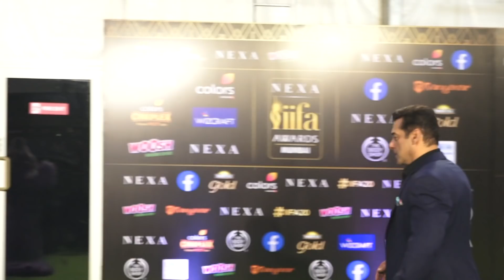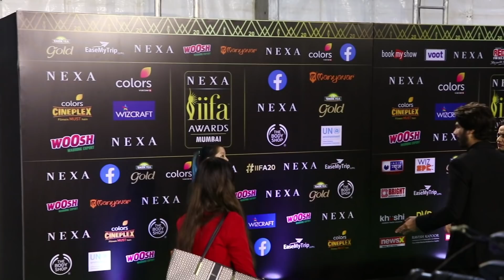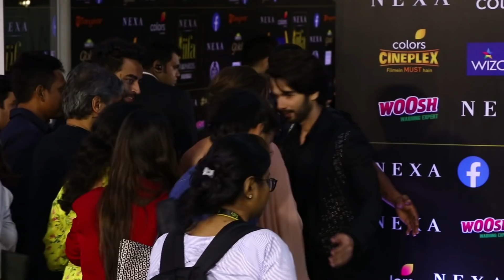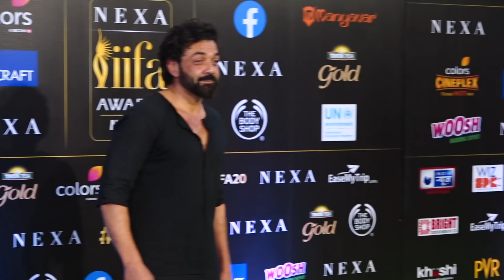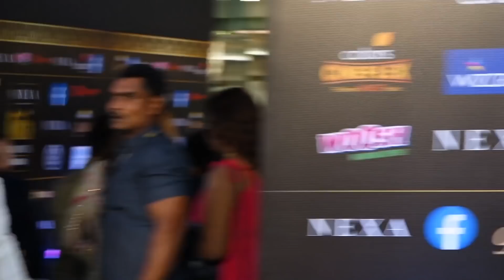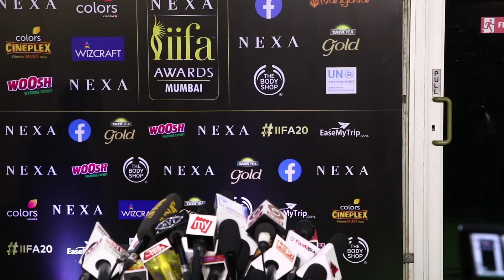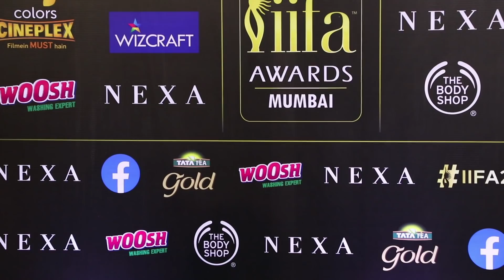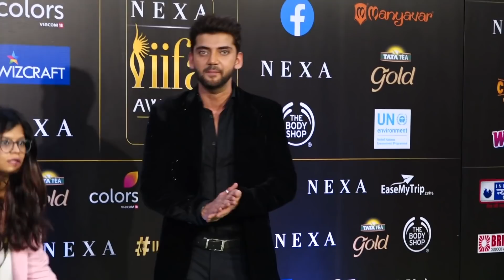Salman Khan's FUNNY Comment On Deepika Padukone's Unbelivably Lengthy Costume